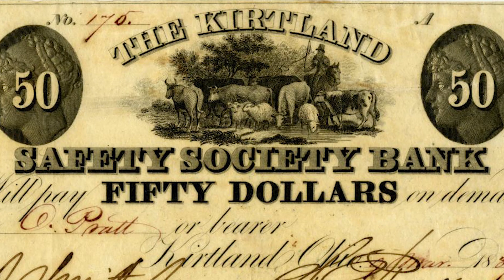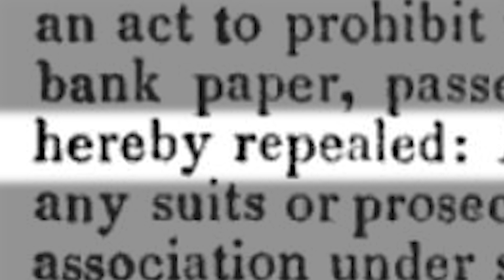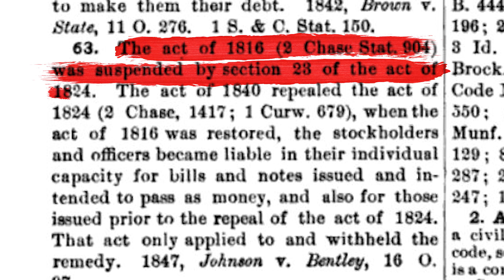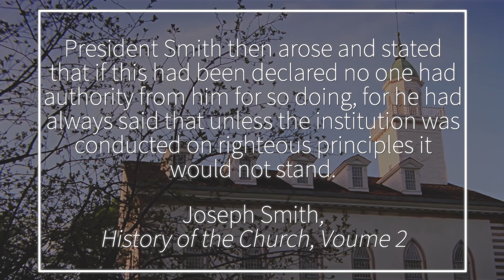Joseph Smith and the FAILURE of the Kirtland Safety Society! Ep. 81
The Kirtland Safety Society was a financial institution meant to help solve some of the financial problems the Saints faced in Kirtland, Ohio. It was a great idea. The only problem was that it totally flopped. People lost a lot of money, and many lost confidence in Joseph’s prophetic calling. In this episode, Dave talks about why things went south with the Safety Society, and what it means about Joseph Smith’s claims to be a prophet of God.

The Kirtland Safety Society and the Fraud of Grandison Newell: A Legal Examination

Notes:

-After the KSS was unable to obtain a charter, the Saints bought controlling stock in a Michigan bank that was chartered, and hoped to make KSS somewhat of a branch of that other bank. Unfortunately, the Panic of 1837 temporarily shut down that other bank.

-While never convicted, it is highly likely that a man named Warren Parrish was embezzling funds from the KSS. “He had the handling of large sums of money, and it was soon discovered, that after the money was counted and laid away, and come to be used and counted again, that there was always a part of it missing; this being the case, repeatedly, and those who owned it, knowing that there was no other person but Parrish who had access to it, suspicion of necessity fixed itself on him” (Comprehensive History of the Church, 1:408) More sources/info

-A year after apostatizing, Warren Parrish (hostile to Joseph) claimed that Joseph, “declared that the audible voice of God instructed him to establish a Banking-Anti-Banking Institution…”

Wilford Woodruff recorded a slightly different story in his journal on the day in 1837 it actually happened. He said that Joseph “had received that morning the Word of the Lord upon the Subject of the Kirtland Safety Society. He was alone in a room by himself & he had not ownly the voice of the Spirit upon the Subject but even an audable voice. He did not tell us at that time what the LORD said upon the subject but remarked that if we would give heed to the Commandments the Lord had given this morning all would be well.”

In other words, according to Woodruff, God had apparently given Joseph some instructions, and the success of the bank would depend on whether or not those instructions were followed. There’s pretty good evidence to suggest that those instructions were not followed very well.

-Joseph Smith invested more money in the KSS than 85% of other investors. As the prospects of the bank looked bleak, he responded by investing more of his own money, hoping to help keep it afloat. The KSS was not a scheme to help Joseph “get rich quick.”

-In February 1837, members tried to depose Joseph Smith as their leader. According to Wilford Woodruff, “He stood in the midst of the congregation of the Saints, where I beheld President Joseph Smith Junior, arise in the stand and for several hours address the Saints, in the power of God. He had been absent from Kirtland on business, though not half as long as Moses was on the Mount, and many were against him, as the Israelites were against Moses. But when he arose in the power of God in their midst, as Moses did anciently, they were put to silence, for the complainers saw he stood in the power of the Prophet.”